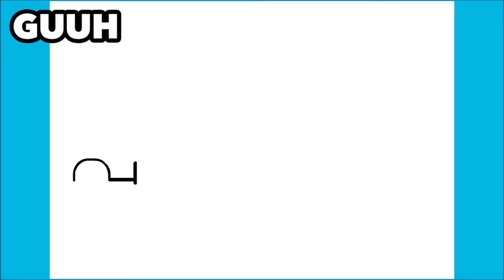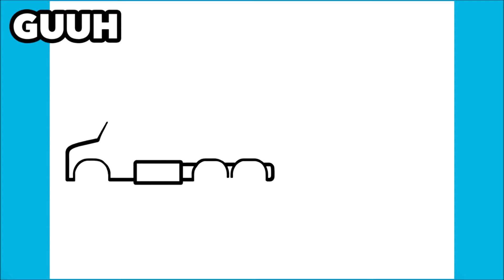COME DISEGNARE UN CAMION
Imparare a disegnare un Camion

እንዴት እንደሚሳል
كيف ترسم
Ինչպես նկարել
necə çəkmək
nola marraztu
কিভাবে আকে
як маляваць
kako crtati
как да рисувам
ಹೇಗೆ ಸೆಳೆಯುವುದು
com dibuixar
сурет салу
sa unsa nga paagi aron sa pagkalos
mmene kudzatunga
如何画
如何畫
nzira yekukwevera
කොහොමද අඳින්නේ
그리는 방법
kako nacrtati
çawa bikujin
hvordan man tegner
ako kresliť
kako narisati
Kiel desegni
kuidas joonistada
Paano Gumuhit
kuinka piirtää
como deseñar
sut i dynnu
როგორ დავხატოთ
איך לצייר
hogyan rajzolj
esi ise
ווי צו ציען
cara menggambar
描く方法
cara nggambar
របៀបគូរ
ວິທີການແຕ້ມ
duci
kā zīmēt
kaip piešti
wéi zeechnen
како да црташ
എങ്ങനെ വരയ്ക്കണം
kif tfassal
me pehea ki te utu
कसे काढावे
хэрхэн зурах
څنګه رسم
چطوری طراحی کنیم
jak narysować
ਕਿਵੇਂ ਖਿੱਚਣਾ ਹੈ
кантип тартат
cum să atragă
как нарисовать
le auala e faalatalata
Како цртати
ho hohela joang
ڪئين ٺاهيو
வரைவது எப்படி
jak kreslit
ఎలా గీయాలి
nasıl çizilir
як намалювати
indlela yokudweba
indlela ukudweba